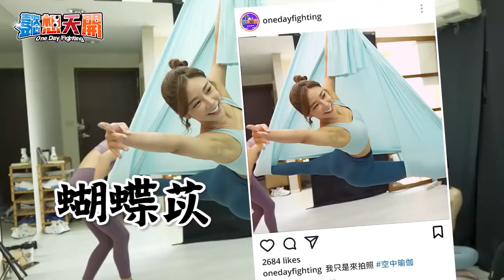空へはばたけ❗ 台湾のティンカーベル🧚‍♀️✨ ♡美ワキ/チア♡ ~空中ヨガにチャレンジ**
※ 本動画をきっかけに、動画出演者（女性）や引用元のチャンネル・番組などに興味を持っていただければと思います。

（我們希望您會對視頻中的女性以及視頻來源感興趣）

  ◇about Video◇

映像は以下より引用させていただきました。(視頻源)

（懿想天開）

↑ より長く見られるのでチェックされてみてください。(推薦，因為它可以看到很長時間)

  ✅creative commons✅

  💜about 巫苡萱(イーシュエン)💜 ←動画メインの女性

  💗about Rakuten Girls💗 ←所属のチア

‹動画①›水着✨💕ゲットワイルド Sexy ver.☆ 👼美ワキ - 中村静香さんでGet Wild'89❢👼

‹動画③›ハロプロ💕韓国に負けてない腰振りダンス🎵🥳 *ワキ美 /メロン記念日* - TK sound

‹動画④›氷の上を滑りながらベリーダンス-mix-✨💃✨ ♡美ワキ×美レッド×美回転♡ ～Akiko Suzuki

‹動画⑤›水着♡吉木りささんでGODフリーズ❢✨👼✨ ◆ワキ見せ／ミリオンゴッド演出◆